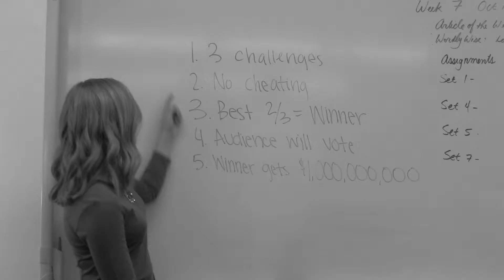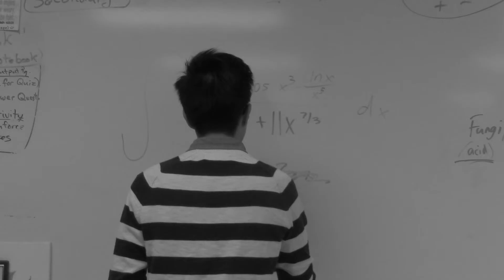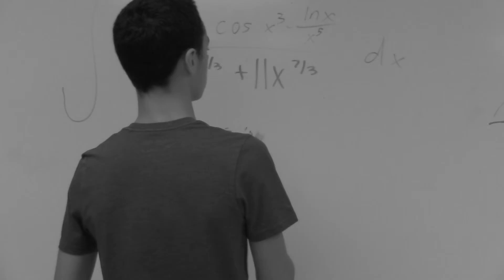H8erz Will Say It's Fak3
This video is about H8erz Will Say It's Fak3